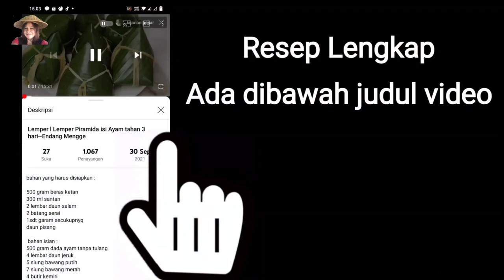CARA MEMBUAT KUE BUGIS,MENDUT,KOCI-KOCI ALA HAJATAN~ENDANG MENGGE ~ VLOG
kalau mau membuat versi kecilnya tinggal dibagi aja ya resepnya, terima kasih

BAHAN-BAHAN UNTUK KULIT :

~ 4 kg tepung ketan
~ 400 gram gula pasir
~2 kg ubi rambat / kentang kukus, haluskan
~ 5 sendok teh garam
~ 2,5 ltr santan hangat dari 3 butir kelapa.
 ~ 250 ml minyak goreng
~ Daun pisang untuk membungkus (secukupnya)
~ Minyak goreng untuk olesan  (secukupnya)

BAHAN ISI :
~ 4 butir kelapa parut kasar
~ 1,5 kg gula pasir
semuanya bahan isi campur menjadi satu dan sangrai di wajan hingga bisa dibentuk bulat